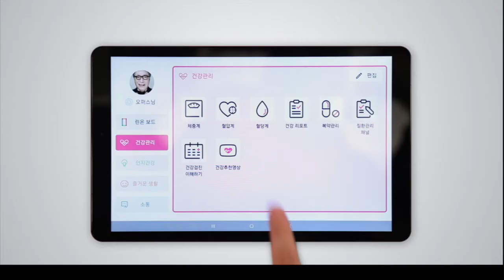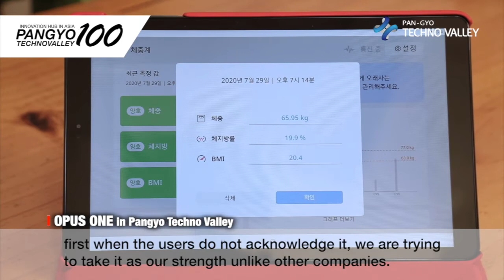[100 Companies in Pangyo Techno Valley] OPUS ONE, developer of senior healthcare service ‘LeanOn’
[Pangyo Technovalley, Innovation hub in ASIA] OPUS ONE, developer of senior healthcare service LeanOn Healthcare service that provides healthy enjoyment through the collection and analysis of health information

The medical expenses for the elderly in Korea is increasing very rapidly due to aging and chronic diseases. Healthy and enjoyable senior life has become a dream of the elderly, and solutions that realize these dreams have become an era where social values are recognized. OPUS ONE, an ICT-based service specialist, recently launched the LeanOn Tab Service as a tablet version of the LeanOn Service, a healthcare service that collects and analyzes information on dementia prevention and management, and health information, attracting the attention from the precision medical industry and senior industry.

The tablet-based senior healthcare service LeanOn Tab Service collects and analyzes various health-related data accumulated in everyday life to provide various health information and recommend management methods so that users can lead a healthy life in unexpected moments.

For example, it automatically interlocks with devices such as blood sugar monitors, blood pressure monitors, and weight scales, and collects and analyzes data on health data, genomic data, disease history, and various symptoms that are naturally obtained from users' daily life. Also, this health management solution finds meaningful information in it, and gives an alarm about health information to users, or recommends ways for users to maintain a healthy life. For this reason, this solution is well received by the elderly who has difficulty using mobile and IT devices.

Kim Ki-young, CEO of OPUS ONE, said, "The biggest difference of LeanOn service is maximizing user convenience." He started the business in 2015 to provide valuable medical services by using IT solutions in the field of precision medicine. Kim developed a health solution centered on IoT-based data based on his experience in hardware and software development, product planning, and overseas sales at Samsung Electronics. In the process of developing a solution and searching for an efficient service provision method, OPUS ONE received an offer from Seongnam-si to provide health solutions to the elderly living alone.

Kim participated in the Seongnam-si Dementia Relief Center Pilot Project, and said, "The pilot project was a beta test that could result in our solution preventing dementia and supporting effective health management." From this project, he had the chance to talk to the elderly for three months, felt the social reward as providing the health management solution, and became acknowledge of the direction the company should take.

In order to globalize the LeanOn Tab Service, a process of securing reliability is necessary. "Because the health field needs trust, we must give faith not only in the linguistic aspect, but also provide trust on whether this solution can protect the health," said Kim, emphasizing, "Korea was able to have high medical stance due to its correspondence to COVID-19. Because startups that provide various healthcare services are also highly evaluated in this context, there will be no difficulty in advancing globally if we strengthen our overseas expansion capabilities." OPUS ONE has been seeking market entry in Japan and the UK since last year, and is currently receiving positive reviews. It is planning to enter the overseas market in full force when COVID-19 subsides.

Kim said, "We plan to increase the quality of service so that many people can remember the LeanOn service and think that they have become healthy through this service. We have just begun the integration of IT solution in precision medicine, and we have acknowledged the importance of mutual cooperation as we cooperated in various companies in genome analysis companies and telecom companies and healthcare areas." He also added, "Especially, the most important thing in business operation is people, and Pangyo has excellent supply and demand in outstanding manpower because there are many IT solution companies. We are actively exchanging information between similar and also different industries."

OPUS ONE is located in SOSA Israel, the network company made up of 5,000 startups and 150 multinational investment institutions in Pangyo Startup Campus.